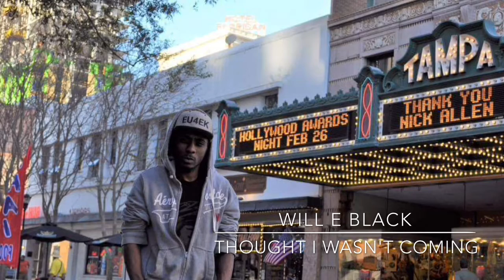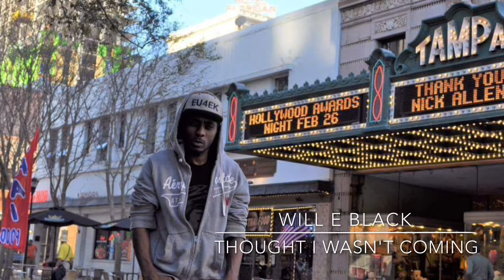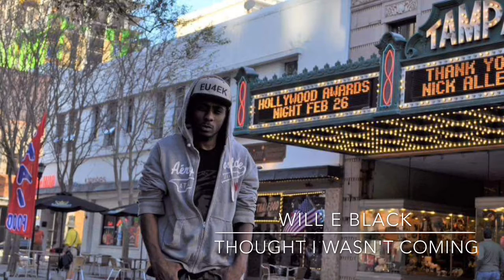Will E Black - Thought I wasn't coming (Prod. EU4EK)